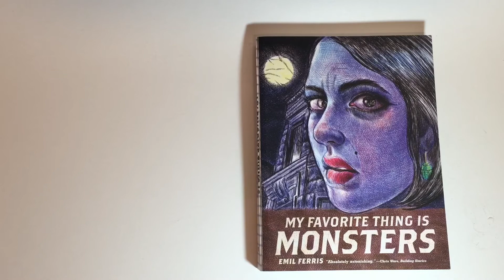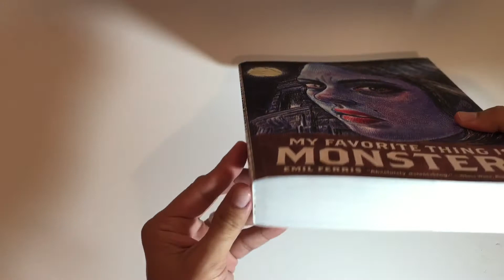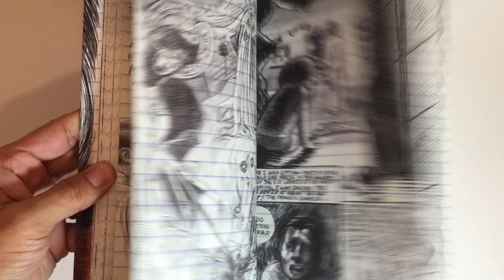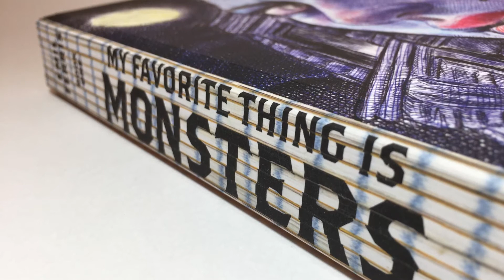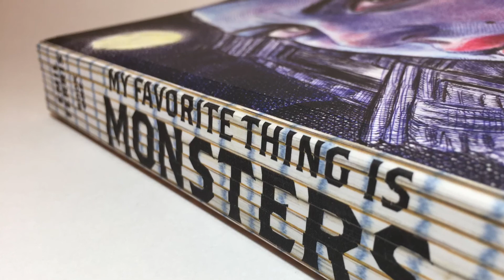My Favorite Thing is Monsters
This innovative graphic novel by Emil Ferris is not only a milestone in the form but an astonishing work regardless of medium. My Favorite Thing is Monsters manages to be as dark and unnerving as it is beautiful and affirming. This review barely scratches the surface of the complexity of disparate threads Ferris effortlessly weaves together in this first of two planned books.
The story behind it's creation is startling in its own right and I'd highly recommend NPR's Fresh Air interview with the creator for those details.